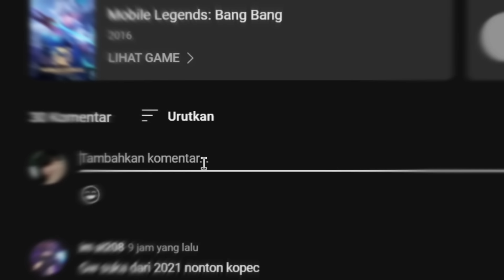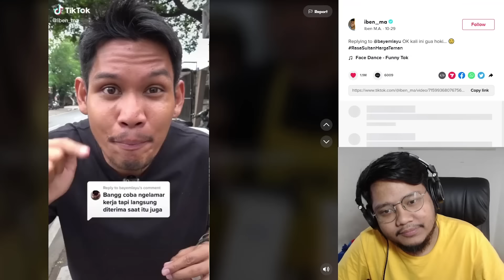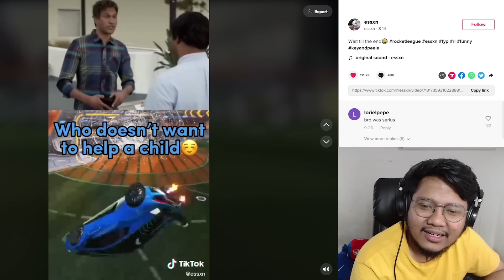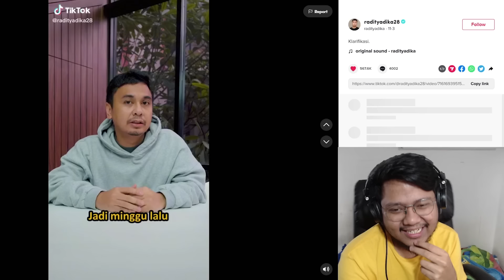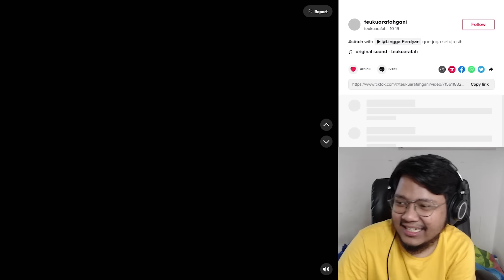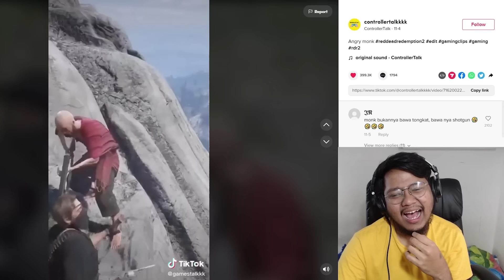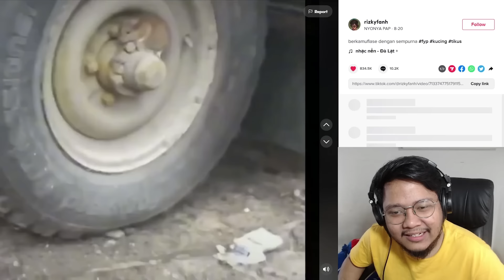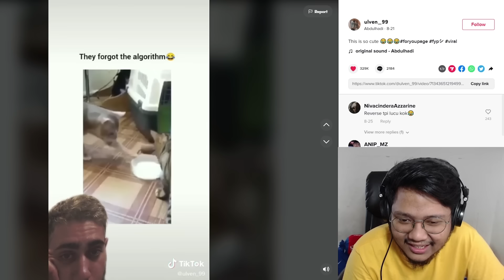SAUDARA KEMBAR JAUH, MEME MASBRO, ML.EXE - REACTION VIDEO TIKTOK PART 46